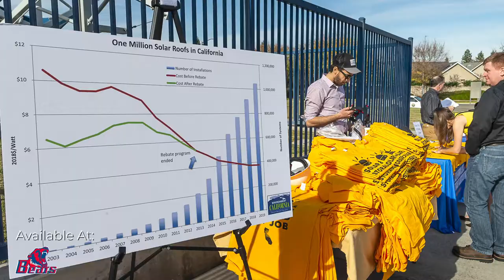CTE Environmental Resources